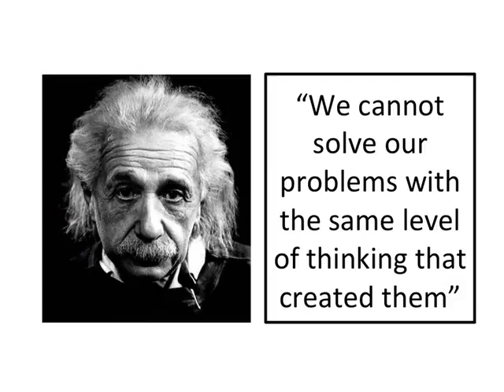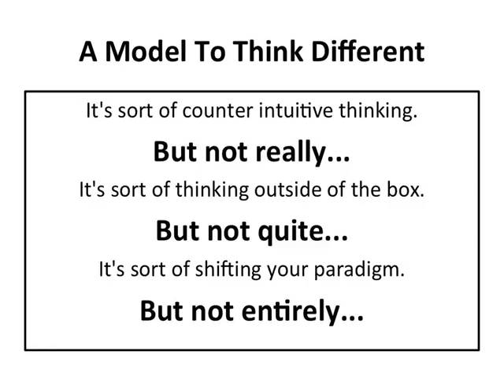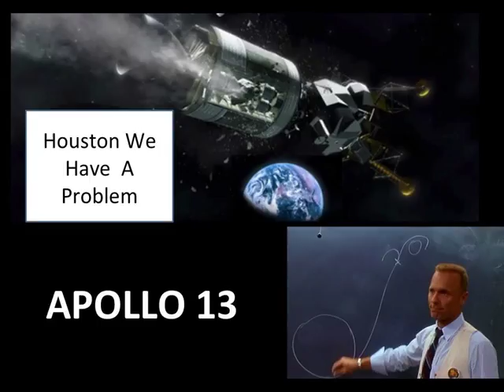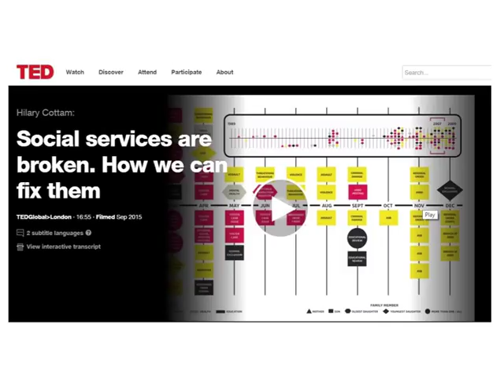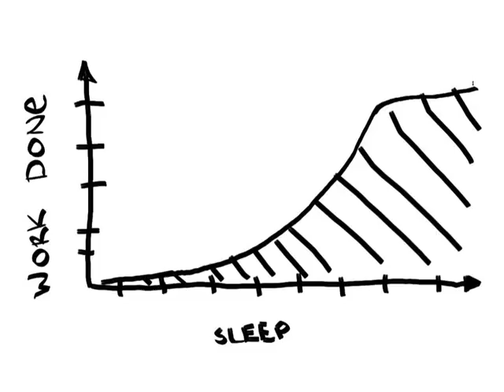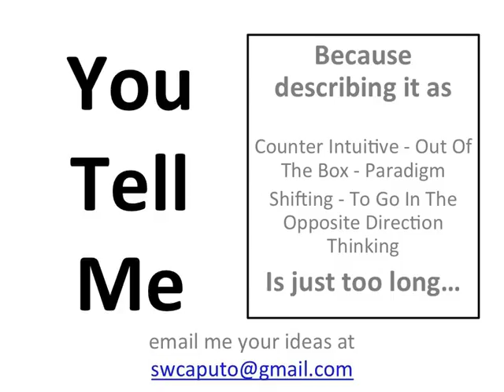Steve Caputo: You Tell Me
Steve Caputo is a dynamic and creative management professional with over twenty five years experience offering organizational development, corporate training, team building, and facilitation. He also brings knowledge and experience in strategic planning, project management, supervision, and problem solving using an open systems approach.

Specialties: Effective leadership style is based upon inquiry, coaching and facilitative learning. Solutions which focus on how creativity can be leveraged for change.

Steve Caputo has been practicing the art of Organizational Development here in Santa Barbara for almost the last 20 years. He has worked as an adjunct faculty member at Antioch for a dozen years and on staff at Ericsson, Inamed, and now at Cottage Health.  His passion is to help people grow and learn and he does that with individuals and large teams. How he found his passion in itself is an interesting journey but that's for a PechaKucha presentation for another night.  Tonight he is here to examine how to solve problems utilizing a different approach.